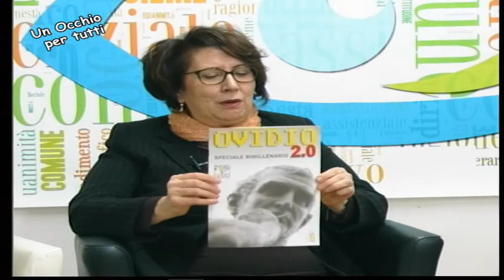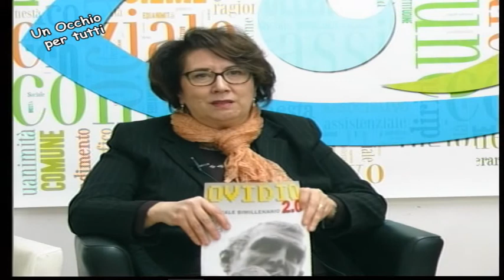UN OCCHIO PER TUTTI 05 04 2017